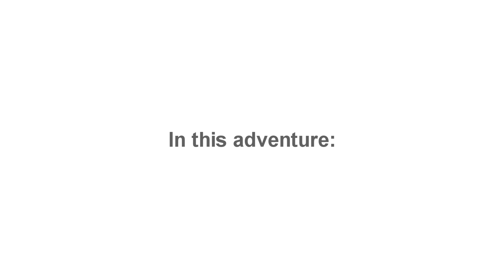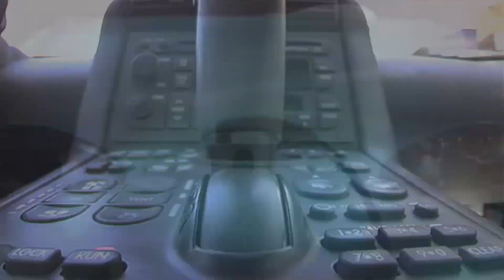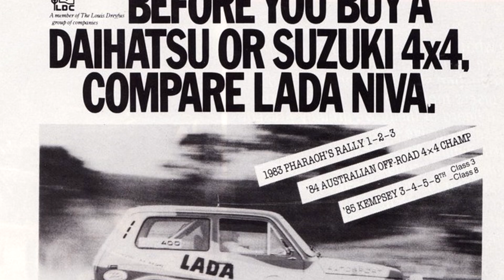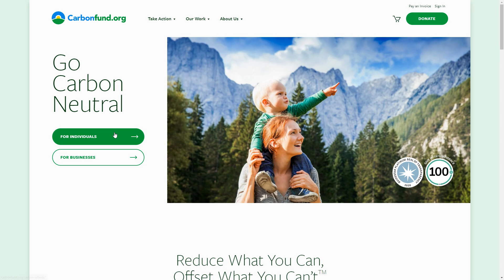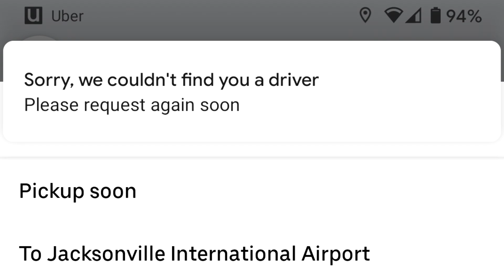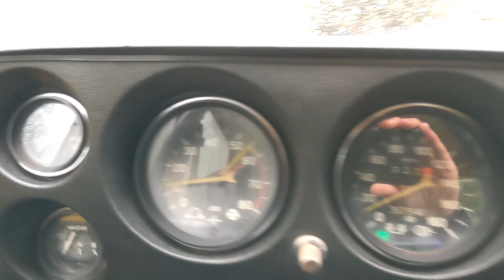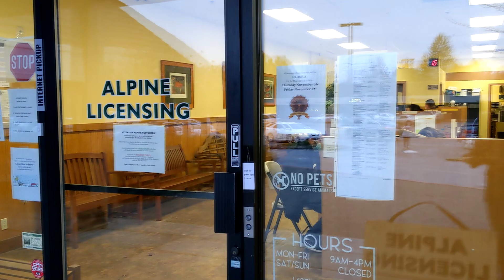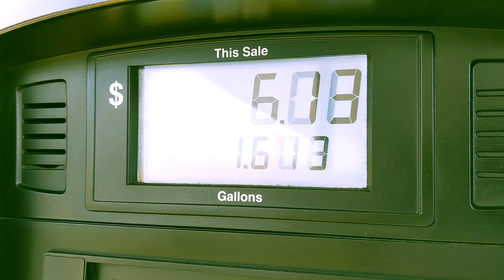I just bought an old Russian car to convert to electricity!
Back in 2007 I converted an old Mitsubishi to run on batteries, and ever since  then, I've wanted to do another one. Now that I live in the USA, that dream is about to come true, because just days ago I flew from my home in Florida to Seattle in order to buy a 1982 Lada Niva! Providing I can get it home in one piece, I'm going to spend the next few months converting it to run on batteries. But unlike my first electric car conversion, this one's going to be quicker, cooler and much more fun, so stick around!